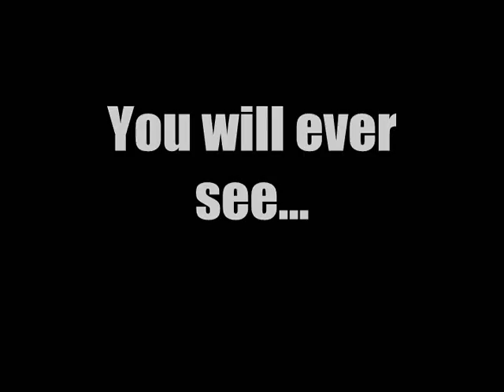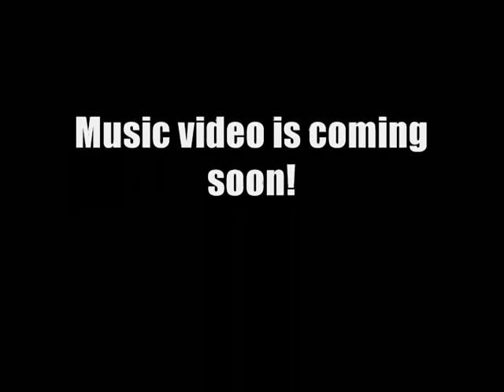Making of A Summer Scene Music Video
Special thanks to JRyan Productions

Music Video coming soon! Four song EP coming in May!

Please vote for us to play Warped Tour :)

Rights to: Blink 182 "The Rock Show"